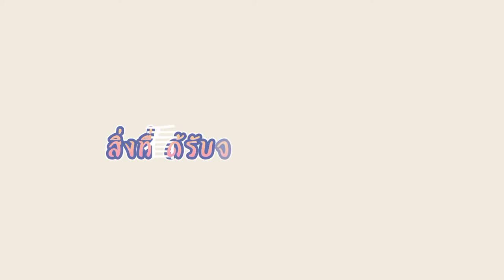สอบเข้าสาธิตมศว.ประสานมิตร ม.4 เอกทัศนศิลป์ VISUAL ART SPSM💐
สำหรับน้องคนไหนมีข้อสงสัยสามารถเข้ามาพูดคุยสอบถามในโอเพนแชทได้เลยได้เลยน้าา ขอโทษสำหรับเสียงรบกวนนะคะ และขอให้ทุกคนโชคดีในการสอบเข้านะ💖✨